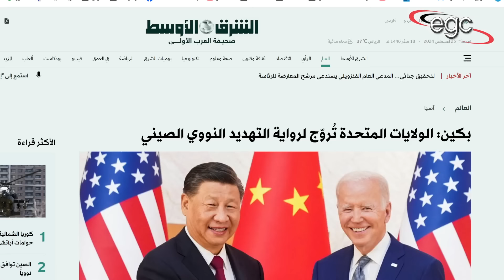العالم يستعد لحرب عالمية قادمة : تقارير تكشف عن تحركات أمريكية لإشعال الحرب النووية ضد الصين